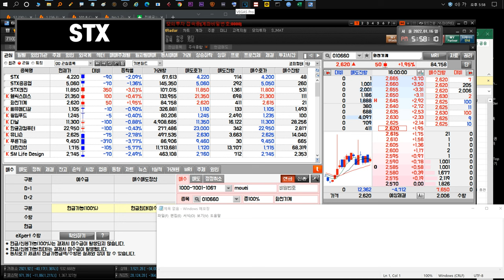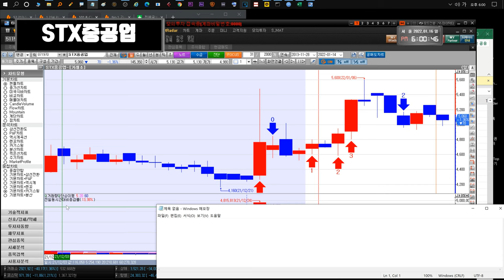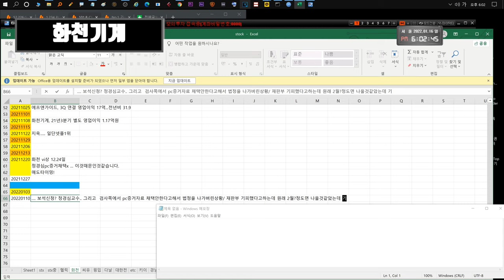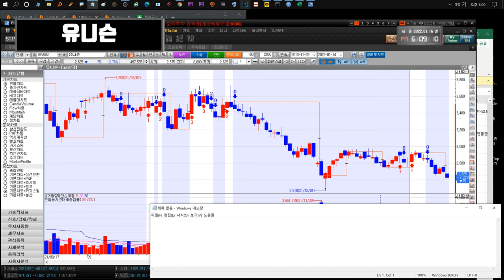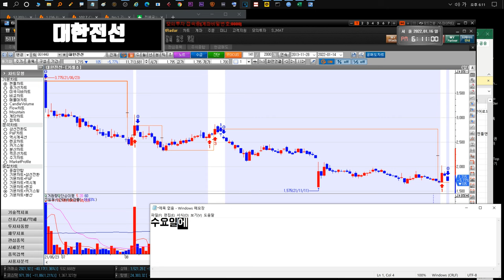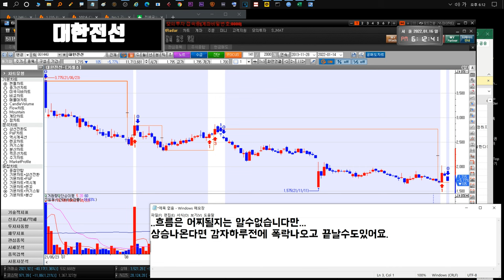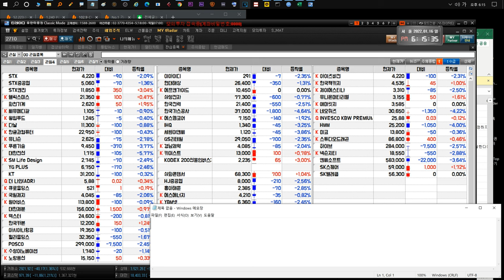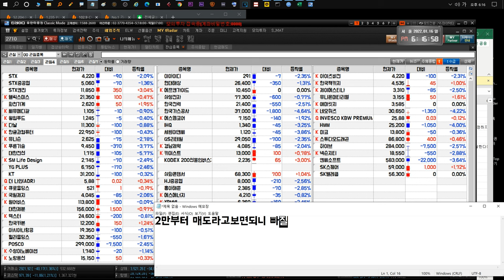220117 STX STX중공업 윙입푸드 헬릭스미스 화천기계 다날 유니슨 대한전선 YG PLUS GS리테일 더나인 SM Life Design KT